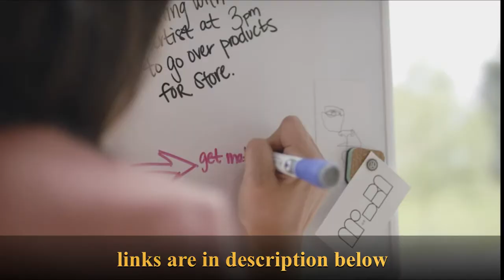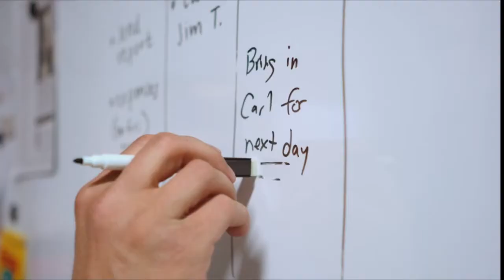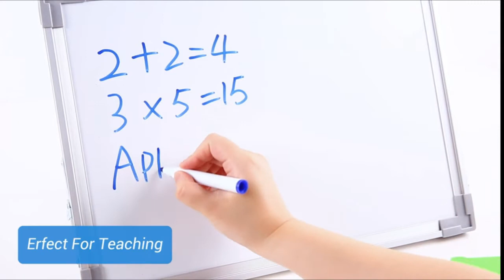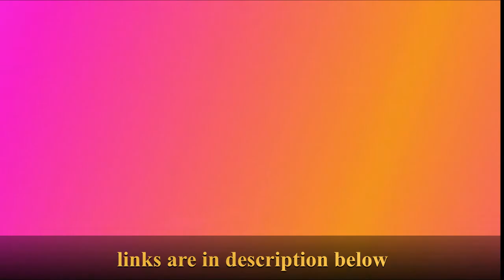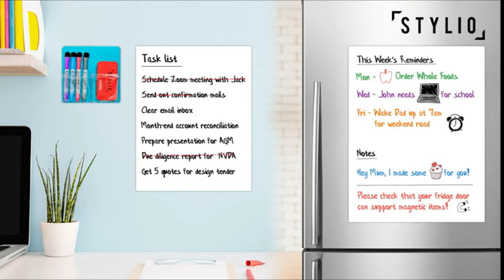Dry Erase Board | Whiteboard | Best 5 for Back to School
This is not a top, but a list of the best dry erase boards or whiteboards we found with great reviews and super useful.
👉1 - STYLIO Dry Erase Calendar Whiteboard
👉2 - U Brands Contempo Magnetic Dry Erase Board, 11 x 14 Inches
👉3 - Officeline Ultra-Slim, Lightweight Magnetic Dry Erase Board
👉4 - Small Dry Erase White Board, Ohuhu 12"X16" Magnetic Desktop
👉5 - STYLIO Magnetic Dry Erase White Board Set
👉If you’re an AMAZON SHOPPER, Honey add-on can find you better prices, track price drops, and even show you an item’s price history so that you can shop with confidence.
Honey's free browser extension saves you money effortlessly. Never waste time searching for a discount again!
PRIME
★Prime GAMING - free games ➡️
★Give the Gift of Amazon PRIME ➡️
★Prime STUDENT 6-month Trial ➡️

FAMILY related
★Amazon Freetime Unlimited, KIDs+ - Super Offers ➡️
★Grocery shopping with Amazon FRESH ➡️
★Try Amazon HOME Services ➡️
★Create an Amazon WEDDING Registry ➡️

★Kindle Unlimited Membership Plans ➡️
★Try Audible and Get Two Free Audiobooks ➡️

Portions of footage found in this video is not original content produced by Ads Bloom Channel. Portions of stock footage of products was gathered from multiple sources including, manufactures, fellow creators and various other sources.If something belongs to you, and you want it to be removed, please do not hesitate to contact us at rallu.ideas[at]gmail.com